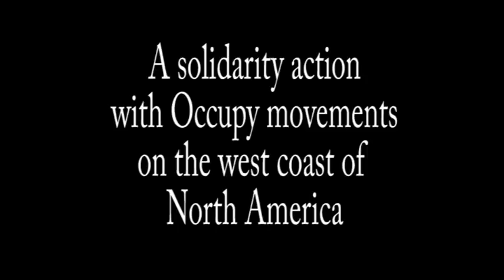Occupy Vancouver Dec 12 11 Port Action.mpg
On December 12th 2011 Occupy Vancouver joined in solidarity with Occupy movements up and down the west coast of North America to send a strong and clear message to the global 1%: this economy belongs to ALL of us—not just those who disproportionately profit from trade.

Hear the diverse voices of some of the 99% who attended this action from around Metro Vancouver, and why they feel it is time to stand together.